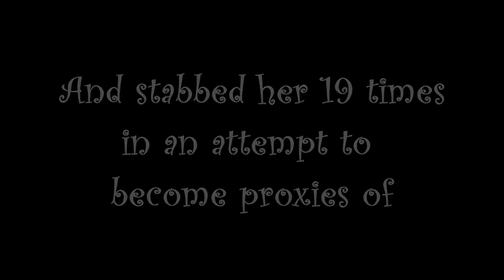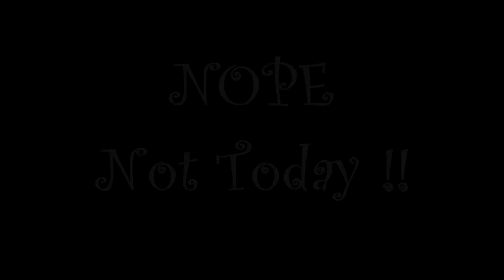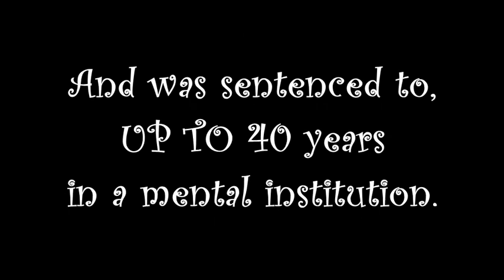🐇Morgan Geyser Interrogation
On May 31, 2014, in Waukesha, Wisconsin, United States, two 12-year-old girls, Anissa Weier and Morgan Geyser, lured their friend Payton Leutner into a forest and stabbed her 19 times in an attempt to become proxies of the fictional character Slender Man.[2] Leutner crawled to a road where she was found, and recovered after six days in the hospital. Weier and Geyser were found not guilty by mental disease or defect and committed to mental health institutions for sentences of 25 and 40 years, respectively.

The stabbing took place in David's Park, a wooded area near Waukesha, Wisconsin, during a game of hide-and-seek on May 31, 2014. The perpetrators, Anissa Weier and Morgan Geyser, pinned down Payton Leutner and stabbed her nineteen times in the arms, legs, and torso with a five-inch-long (13 cm) blade. Two wounds were to major organs; one missed a major artery of her heart by less than a millimeter, and another went through her diaphragm, cutting into her liver and stomach.[5] Weier and Geyser told Leutner they would find help, but they did not get any upon leaving.[4] Afterwards, Leutner dragged herself to a nearby road where she was found by a cyclist.[6] The cyclist called 911 when he saw her.

Weier and Geyser were apprehended near Interstate 94 at Steinhafel's furniture store, after walking 4.9 miles (7.9 km).[7] The knife used in the stabbing was in a bag they carried. While Geyser felt no empathy, Weier was described as feeling guilty for stabbing the victim, but felt that the attack was needed to appease Slender Man.
Leutner left the hospital seven days after the attack.[8] She returned to school in September 2014.[5][9]

--  Video Chapters  --
0:00 Intro
0:27 Case Details
1:18 Interrogation
1:57:54 Sentencing
1:58:18 Where are they now ?

Alice Liddell | Down The Rabbit Hole | True Crime | Interrogations | Documentaries